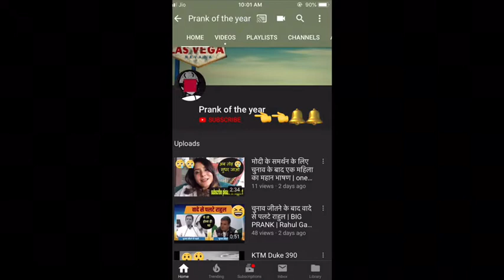I support Narendra Modi ! Bjp for India 🇮🇳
राहुल गाँधी को लगा बड़ा झटका || प्रधान मंत्री बनने का सपना हो सकता है चूर-चूर ||
राहुल गाँधी के प्रधान मंत्री बनने का सपना टूट सकता है , ये सूने के बाद .